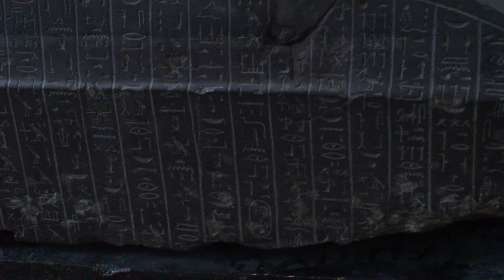British Museum, London 07 2010 Lontoo Aiptek 22